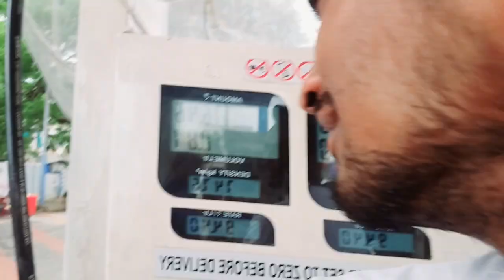Maa Ka Kya birthday celebration 🎂 🎈 🎉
🙏 नमस्कार दर्शकों आपका स्वागत है 🙏
         मेरी  𝐘𝐨𝐮𝐓𝐮𝐛𝐞 𝐜𝐡𝐚𝐧𝐧𝐞𝐥 𝐩𝐞𝐫
 रंग बिरंगी प्रकृति के साथ में हूँ आपके साथ

{{ 𝐌𝐲 𝐧𝐚𝐦𝐞 𝐢𝐬 𝐘𝐨𝐠𝐞𝐬𝐡 𝐂𝐡𝐚𝐮𝐡𝐚𝐧 }}
                         {{ मेरी }}
          {{ 𝐘𝐨𝐮𝐓𝐮𝐛𝐞 𝐜𝐡𝐚𝐧𝐧𝐞𝐥 𝐩𝐞𝐫 }}
मनोरंजन के ज़रिये हिस्सा बनता हूं
मेरे दर्शकों का मेरी जिंदगी के किस्से दिखाता हूं Vlog के ज़रिये

☆ 🎬  𝐀𝐜𝐭𝐨𝐫
☆       𝐌𝐨𝐝𝐚𝐥
☆       𝐃𝐚𝐧𝐜𝐞
                          ( 𝐚𝐜𝐡𝐢𝐞𝐯𝐞𝐦𝐞𝐧𝐭 )

( 𝐓𝐕 𝐫𝐞𝐚𝐥𝐢𝐭𝐲 𝐬𝐡𝐨𝐰 )   [ 𝐥𝐨𝐯𝐞 𝐚𝐧𝐝 𝐰𝐚𝐫 ]
                                  [ 𝐈𝐧𝐝𝐢𝐚 𝐭𝐚𝐥𝐞𝐧𝐭 𝐟𝐢𝐠𝐡𝐭 ]

Your Quaris -